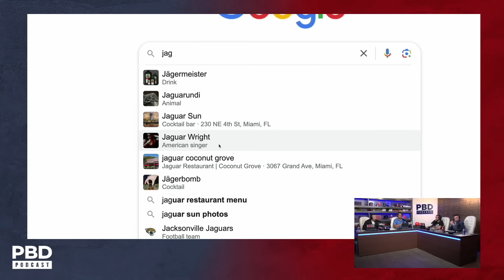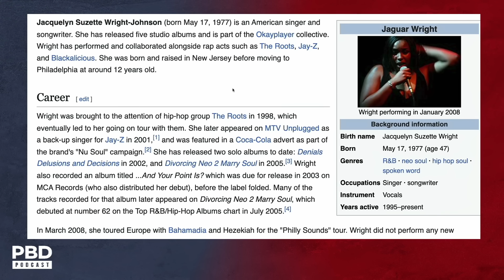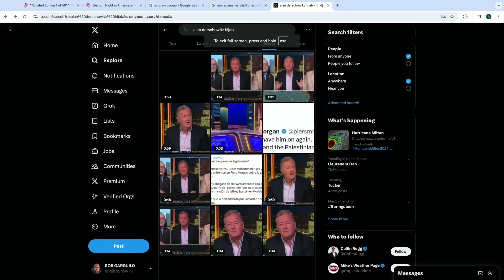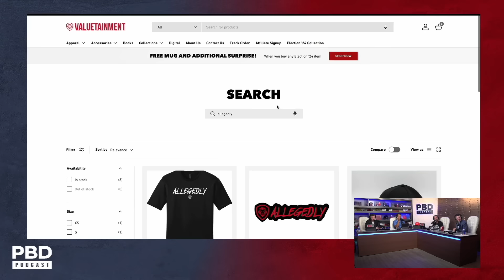“Should Piers Apologize” - Jay-Z’s Lawyer Forced Piers Morgan To Take Diddy Video Down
Jaguar Wright's explosive allegations against Jay-Z and Beyonce draw attention, with claims of serious misconduct. The hosts debate the credibility of these accusations and the legal implications after Pierce Morgan's show retracted her statements following pressure from Jay-Z's legal team.
🧢 LIMITED EDITION (ONLY 50 AVAILABLE) WHITE & GOLD FUTURE LOOKS BRIGHT HAT